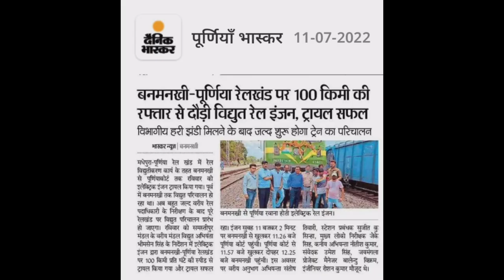Barhara kothi Railway station ।। बड़हरा कोठी रेलवे स्टेशन।।